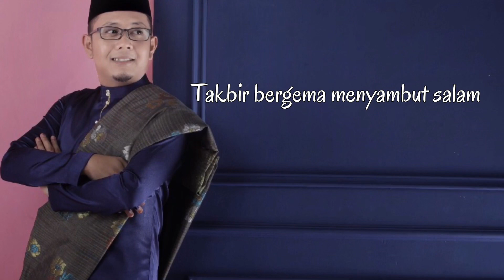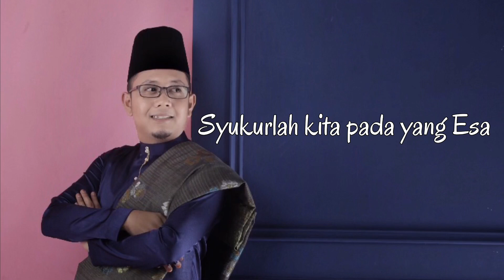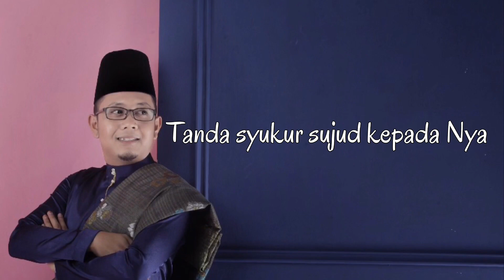LEBARAN SUCI (KARAOKE VERSION) | Azizul Haqim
LEBARAN SUCI
Original Singer : Azizul Haqim
Composer : Rosli Selasih
Lyricist : Rijja Rozza
Producer : Asri Sharizan (M&D Tradisi Sdn Bhd)

Credit Photographer : Taha Kushaimi
Video Editing : AH Entertainment

Khas buat yg request Minus-1 Lebaran Suci. Selamat bernyanyi ❤️❤️❤️